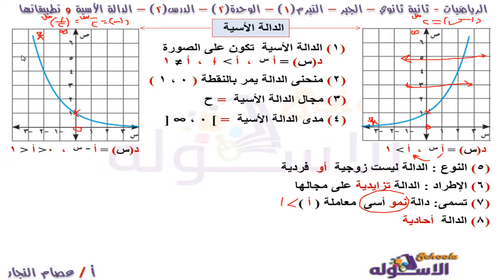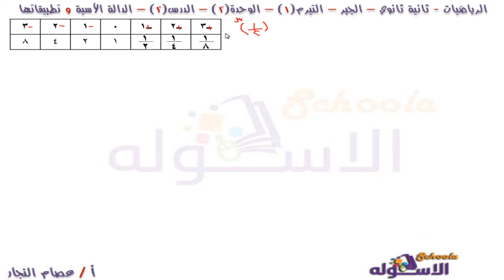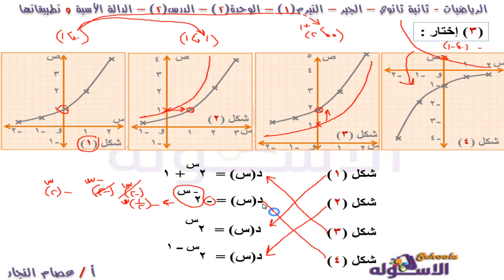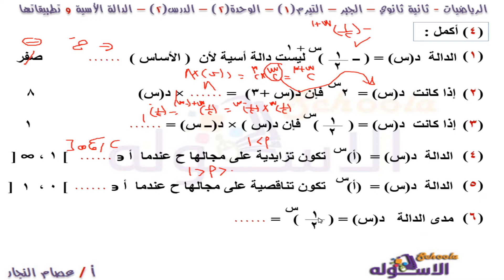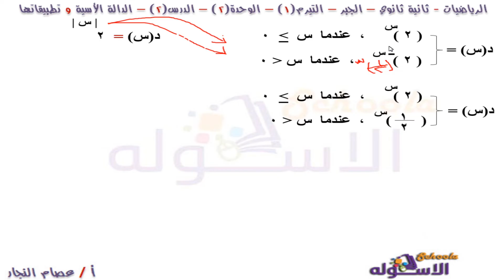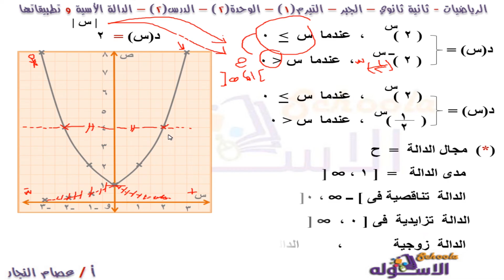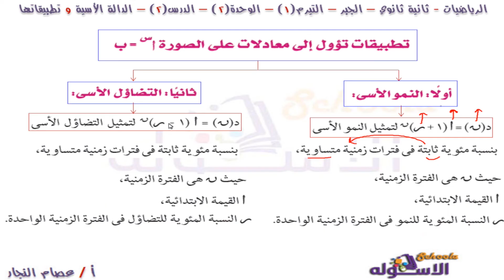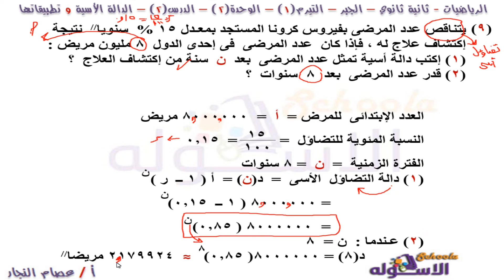الدالة الأسية وتطبيقاتها | رياضيات تانية ثانوي | جبر | تيرم1 - وحدة2 - درس 2 | الاسكوله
أ . عصام النجار - رياضيات - الصف الثاني الثانوي - جبر - الوحدة الثانية - الدرس الثاني - الدالة الأسية وتطبيقاتها  - الاسكوله - المنهج المصري.